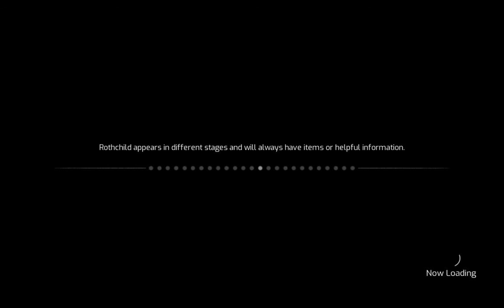Samurai Jack Battle Through Time Gameplay #7 Snowy Forest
Voiced by the original voice-actors, Samurai Jack: Battle Through Time is an action platform game that spans across time and space, where your actions will determine a new legend!

An Untold Adventure That Ties Into the Epic Series Finale
Team up with trusted allies from the show to face off against familiar enemies.

Explore Worlds from the Award Winning Series
Visit classic worlds and moments from your favorite episodes. Travel to a dark future to free mankind. Dive into the past to face off against diabolical monsters. Seek your fate as you travel across space and time.

Samurai Jack: Battle Through Time
Become Samurai Jack, the greatest warrior across time, in Samurai Jack: Battle Through Time.
Journey across time to finally stop Aku’s evil reign in this new untold adventure that ties into the epic series finale, as told by the creators of Samurai Jack.